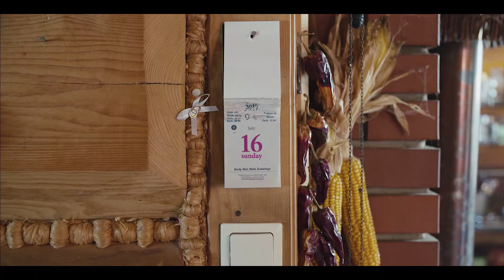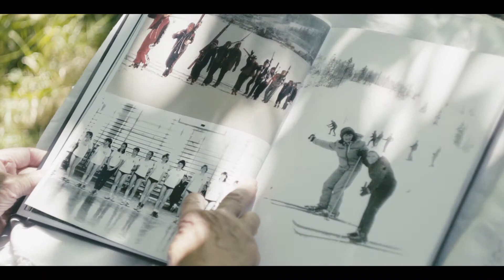Sentimental journey through years | Photobook | Colorland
Have you ever wondered how precious photographs are for elderly people? How exciting is it to look throughout the photos which were made when our grandfather or grandmother were young? Photo book is a sentimental gift which shows that our shared memories and moments are very important to us. Collect your childhood photos, connect them with present ones and create a photobook which will be a nostalgic journey through the years. It will be a perfect gift for the grandma's, grandpa's day or birthdays. Photobooks are available in two versions: classic and exclusive. Classic photobook has a hard, laminated cover on which you can put a selected photo. Exclusive photobook has a hard, material or leather cover with a slot in which you can put a photo. Both photobooks can have from 28 to 160 pages. Additionaly, we also have photo albums in the offer. They have a matt, sponge padded cover and 4 times thicker pages than in classic and exclusive ones. Photo album can have 20 to 40 pages. Every photobook and photoalbum is available in different formats.